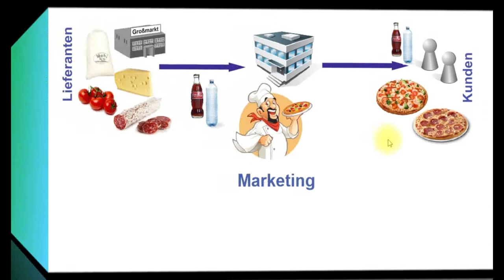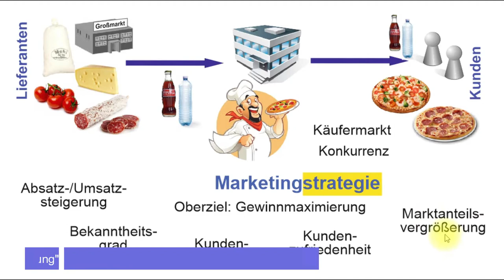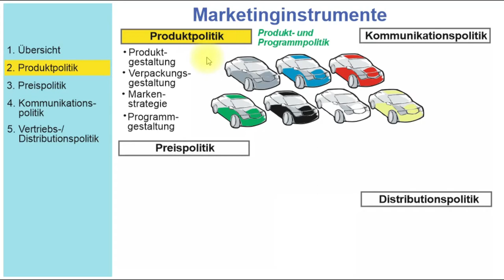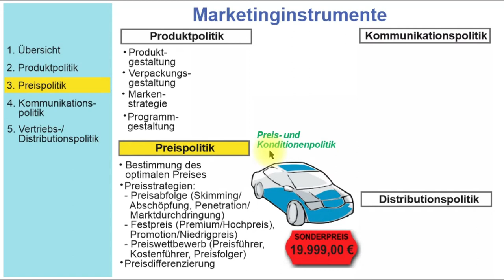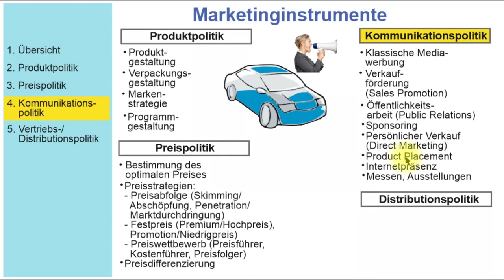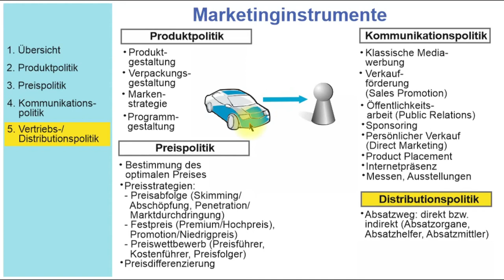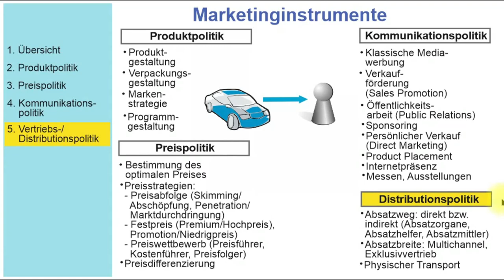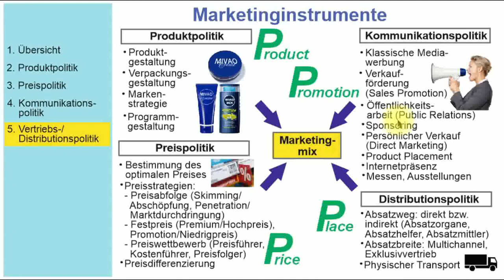Marketinginstrumente und Marketingmix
• den Unterschied zwischen einem Verkäufer- und einem Käufermarkt,
• welche Voraussetzungen man für eine Marketingstrategie benötigt,
• welche Marketinginstrumente unterschieden werden,
• was man unter einem Marketingmix versteht.